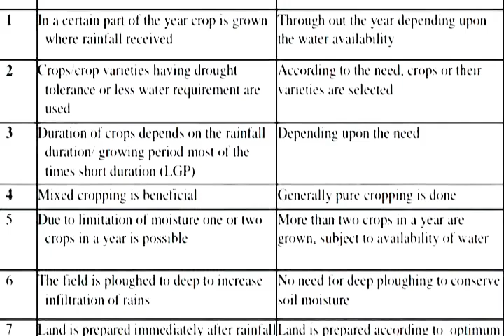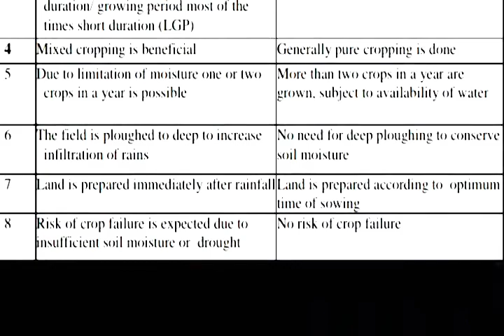Difference between Rain-fed Farming and Irrigated Farming